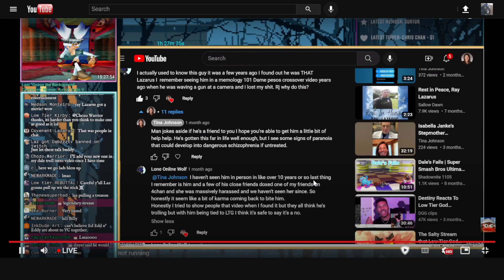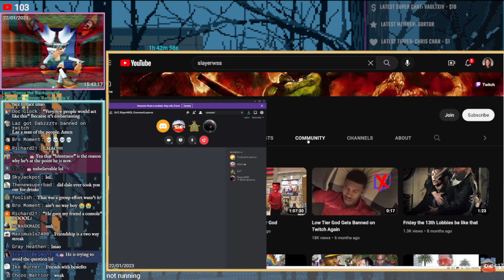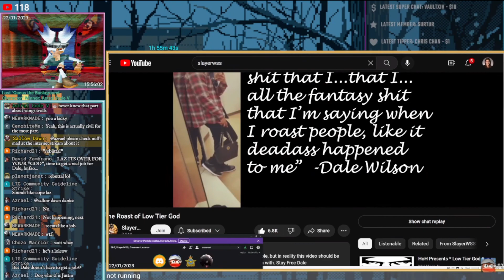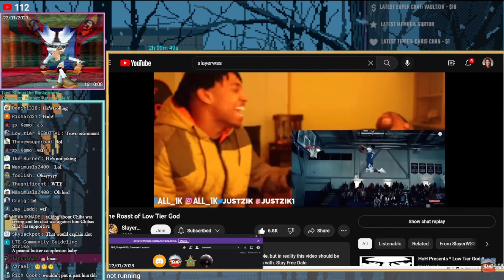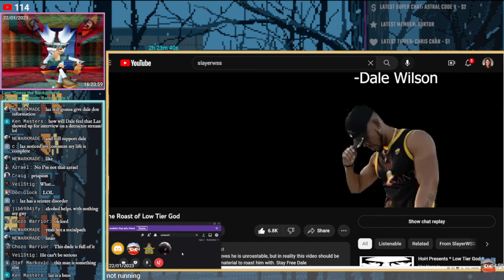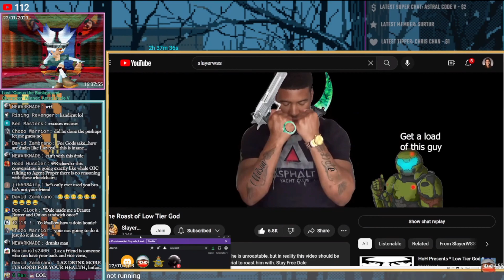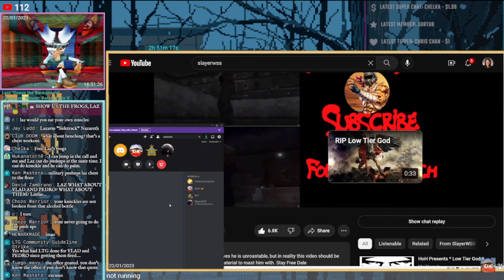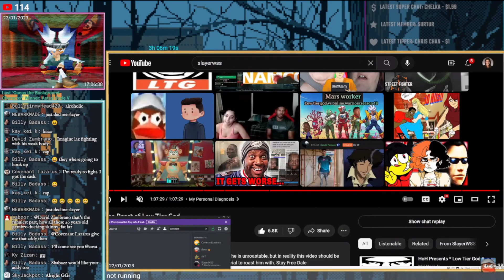Sallow dawn and his friends vs Laz (full discord call)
Big ups to
SirT